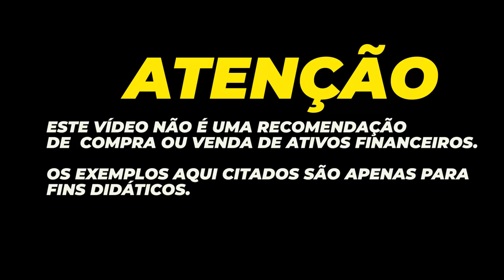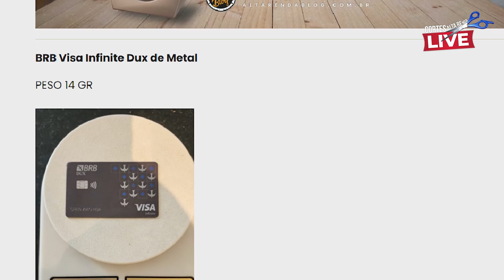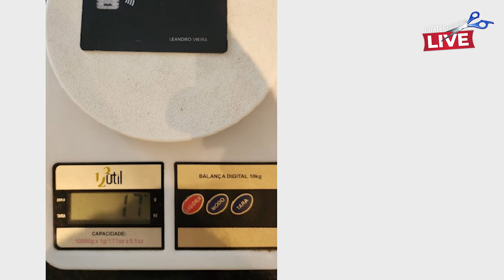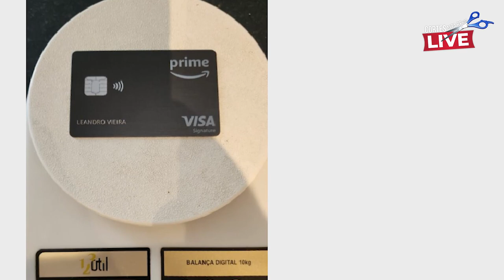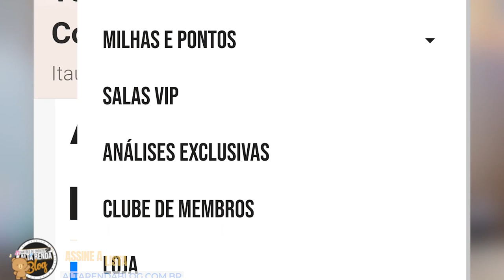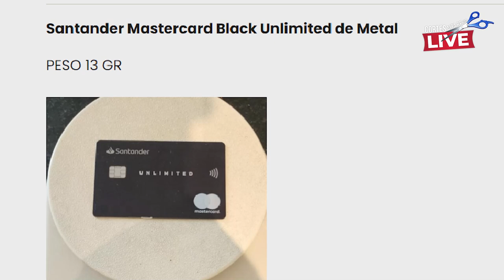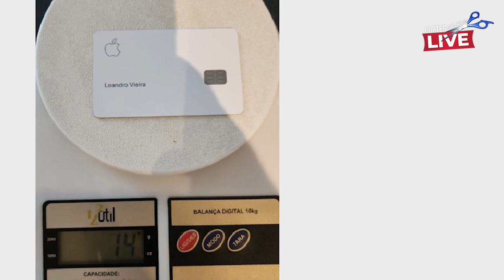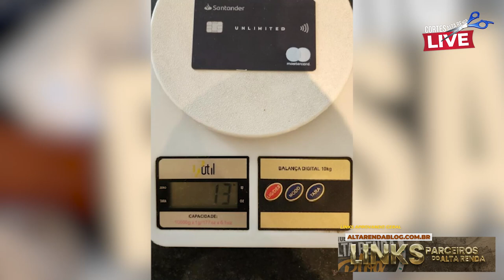💳CARTÕES DE CRÉDITO DE METAL, SAIBA QUANTO CADA UM PESA EM SUA CARTEIRA. FEBRE DO MOMENTO É TER UM.